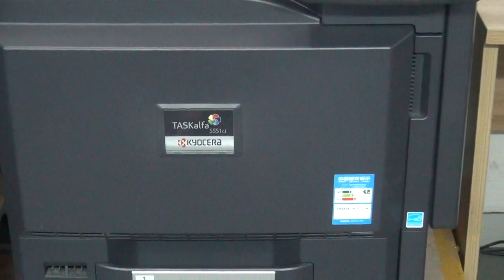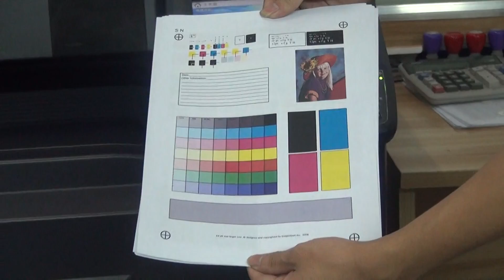ASTA - Kyocera TK-8508 Toner Cartridge